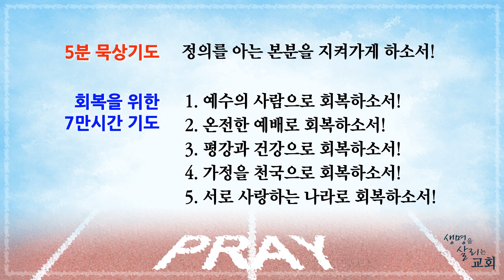베다니5분묵상 12월22일 나로부터 (미3:1) 백승찬 목사 / 생명을 살리는 교회 베다니교회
베다니교회 5분 묵상입니다.

베다니교회 예배안내
주일예배 - 1부 : 오전 7:00
                   2부 : 오전 9:00
                   3부 : 오전 11:00
수요기도회 - 수요일 낮 12:00
금요기도회 - 금요일 오후 8:30
새벽기도회 - 평일 새벽 5:00

"베다니교회" CCLI License